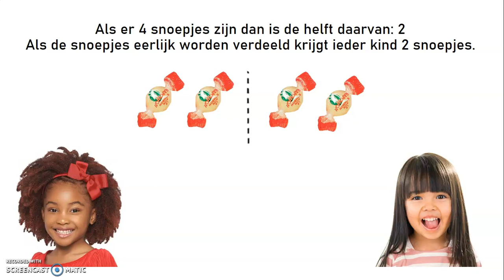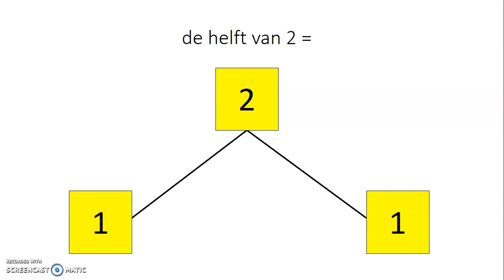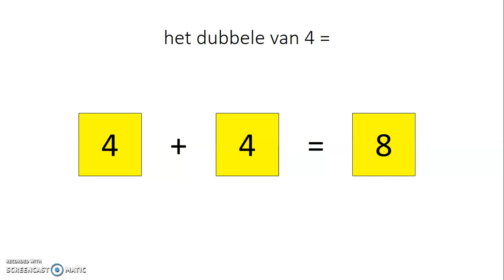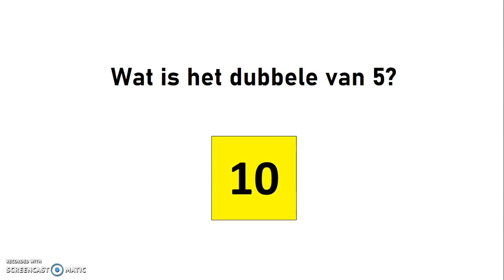de helft en het dubbele - uitleg + controle van begrip